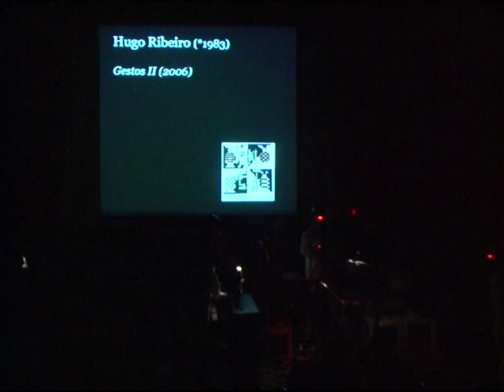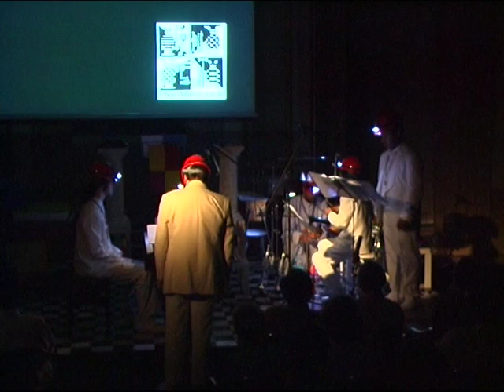Gestos II | Gestures II (Hugo Ribeiro) [Ensemble JER, 2006]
"Gestos II: conversas sobre um contorno | Gestures II" (2006), de | by Hugo Ribeiro (1983*) [encomenda do | commissioned by Ensemble JER].

Salão Nobre do Teatro Nacional D. Maria II (Lisboa), 8 de Outubro de 2006.

Ensemble JER -- Os Plásticos de Lisboa (quinteto)

Paulo Guia - clarinete | clarinet
Nuno Morão - percussão I | percussion I
Susana Ribeiro - percussão II | percussion II
Vasco Lourenço - piano
José Eduardo Rocha (JER) - maestro | musical direction

[link sobre a peça "Gestos II" no Centro de Investigação & Informação da Música Portuguesa